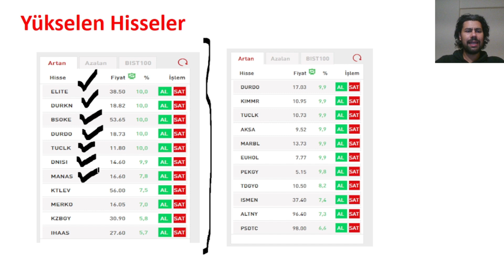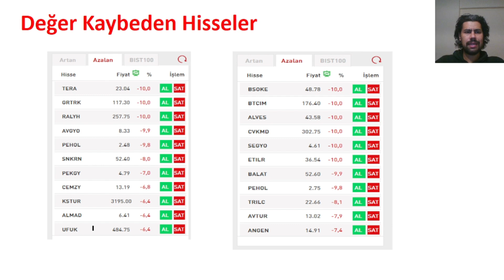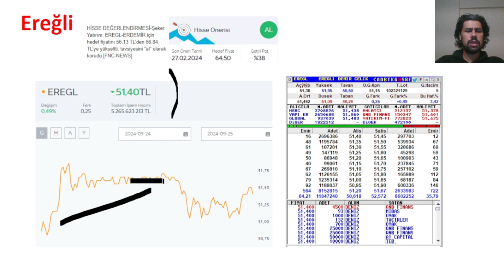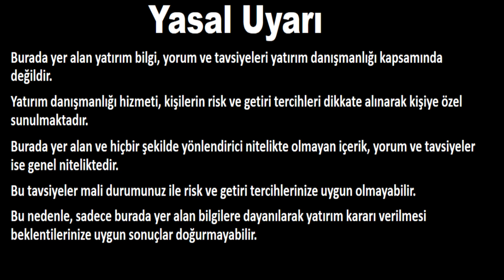70. GÜN - MİLYONLUK PORTFOY OLUŞTURMA SERİSİ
Merhabalar,